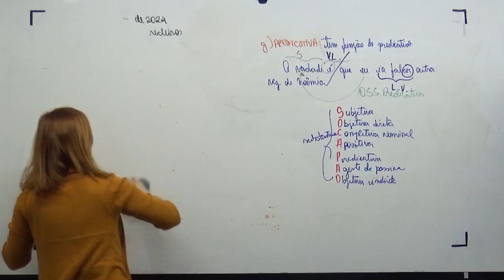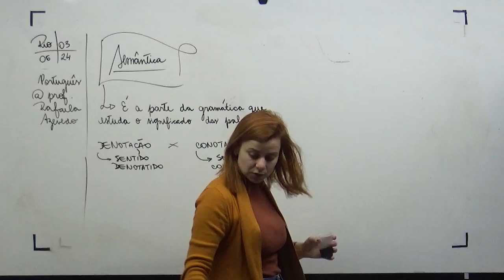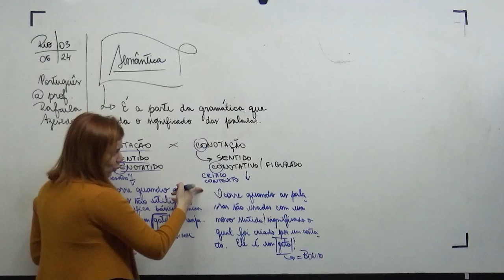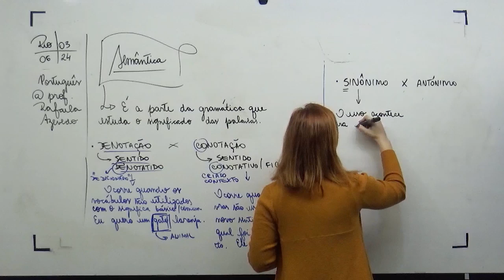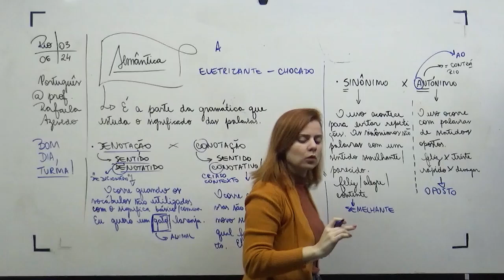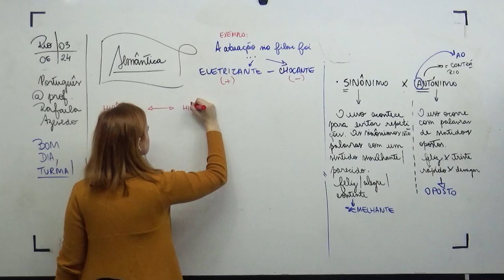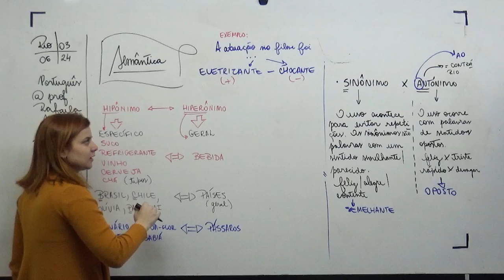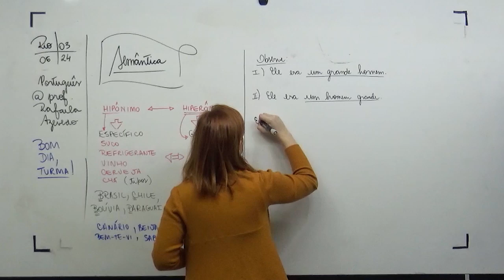Semântica - Português - Rafaela Azevedo - Parte 1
Este vídeo faz parte dos Cursos para Concursos Presenciais ou Virtuais do Curso GOE - Grupo Operacional de Estudos.

Venha se preparar!
Campo Grande Office Mall - Estrada da Cachamorra, 350.
Zona Oeste - Rio de Janeiro - RJ